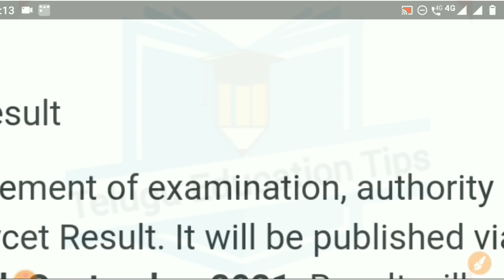ap polycet 2021 results release date in telugu